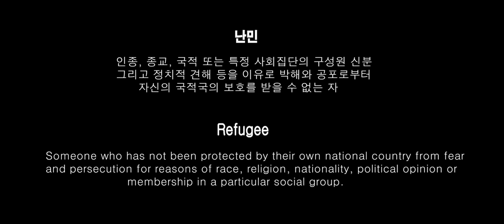SUPERSTAR Taeyang Lee Trailer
"Min-hyuk, who came to Korea from Iran at the age of 7, with his father, who was a business owner. One day he received a departure order and he has no choice but to leave Korea. But when he returns to Iran with Catholic conversion, he would be in danger...Min-hyeok spends a day borrowing suits from his friends to prepare for an important refugee trial tomorrow."

Available to watch at our festival from November 14 to December 5, 2021! 🎬